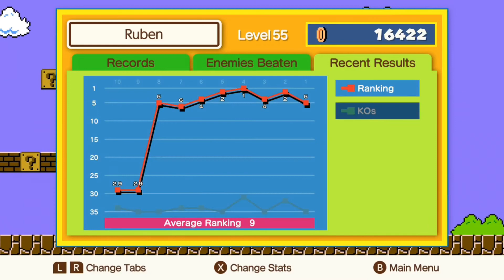Let's Play Super Mario Bros. 35 - Ep. 4: Different Strats & Stats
I'm just so good. =P